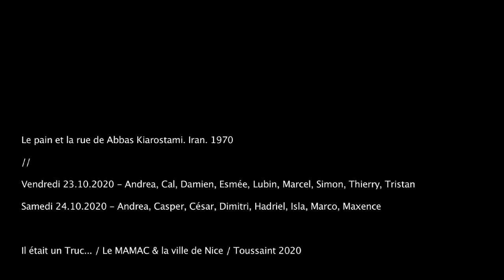Il était un Truc… & (le) MAMAC. Ateliers Cinéma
Il était un Truc… & (le) MAMAC.
Ateliers Cinéma. 23 & 24 octobre 2020
Courte séquence rotoscopiée // Le pain et la rue de Abbas Kiarostami. Iran. 1970.